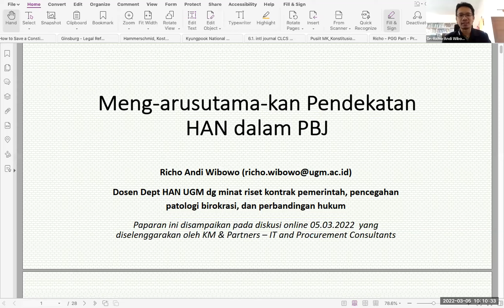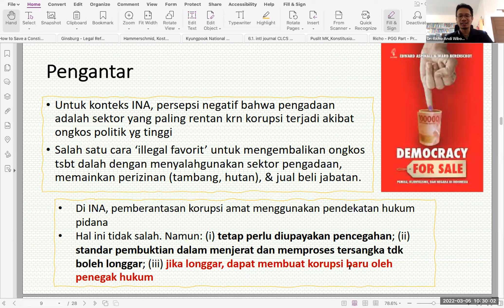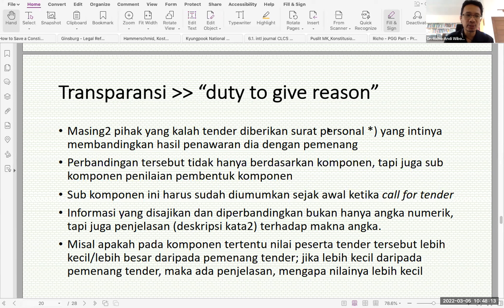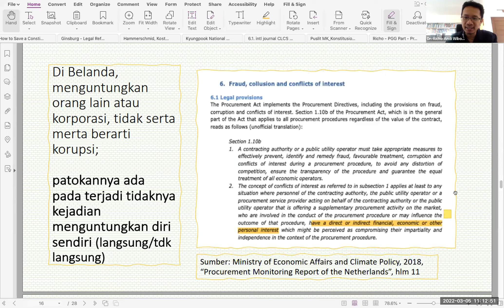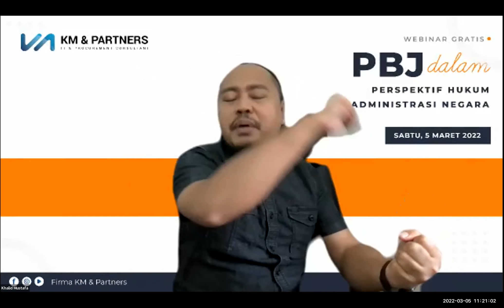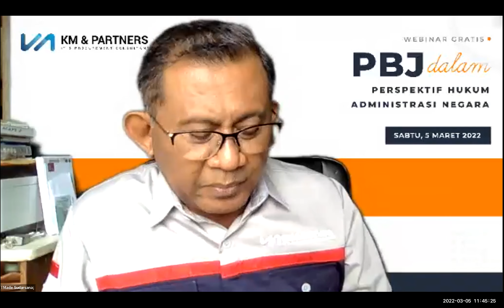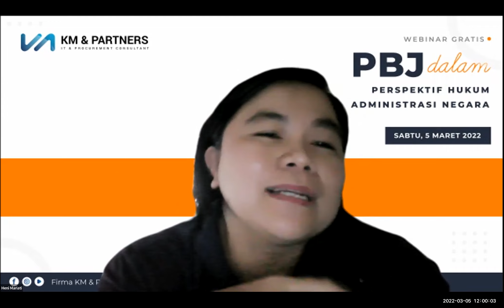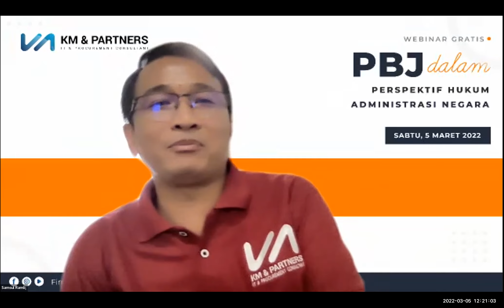Webinar PBJ dalam Perspektif Hukum Administrasi Negara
Pengadaan Barang/Jasa Pemerintah (PBJP) adalah kegiatan Pengadaan Barang/Jasa oleh Kementerian/Lembaga/Perangkat Daerah yang dibiayai oleh APBN/APBD yang prosesnya sejak identifikasi kebutuhan sampai dengan serah terima hasil pekerjaan.

Proses PBJ tersebut banyak bersinggungan dengan hukum yang berlaku di Indonesia, termasuk Hukum Administrasi Negara, Hukum Perdata, bahkan Hukum Pidana.

Persinggungan inilah yang kadang membuat kerancuan dalam permasalahan yang terjadi dalam proses PBJ. Apakah langsung menggunakan Hukum Pidana atau mengedepankan hukum yang lain terlebih dahulu.

Webinar kali ini akan membahas mengenai PBJ dalam Perspektif Hukum Administrasi Negara, agar peserta mampu memastikan batasan-batasan HAN dalam proses PBJ.

Webinar ini dilaksanakan pada:
Hari/Tanggal: Sabtu/5 Maret 2022
Waktu: Pukul 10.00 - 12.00 WIB
Narasumber: Dr. Richo Andi Wibowo, S.H., LL.M (Akademisi UGM)